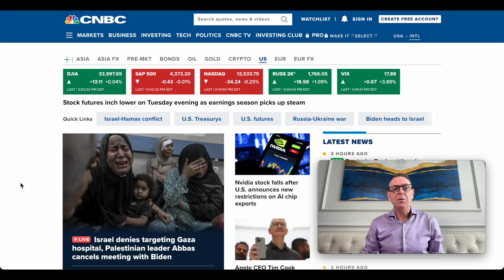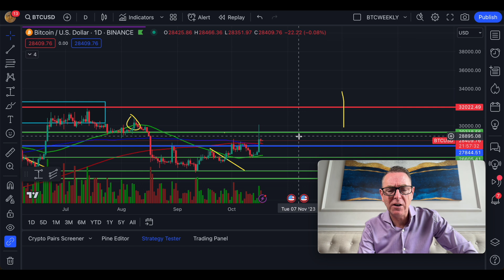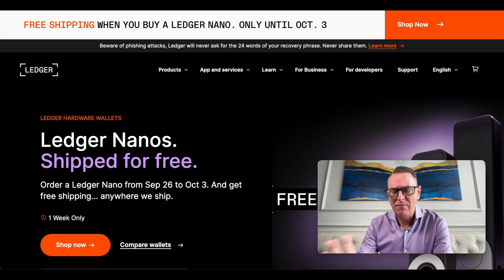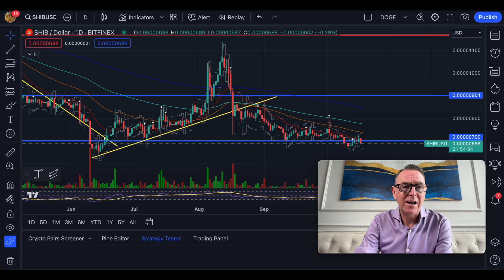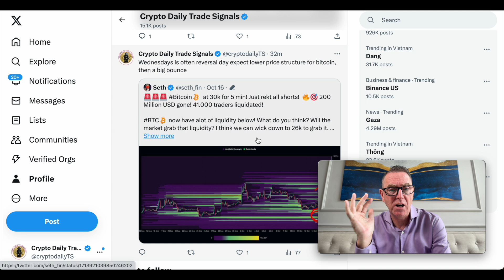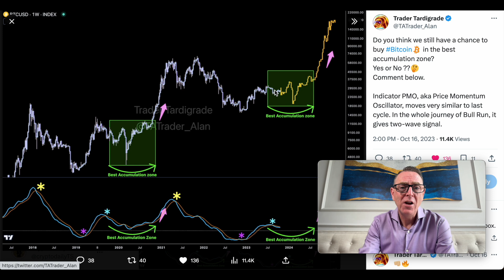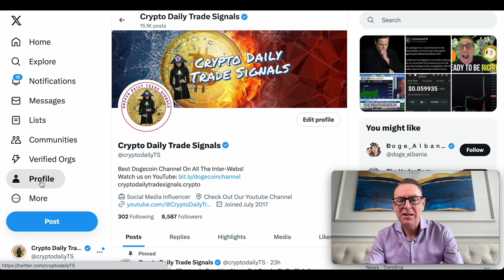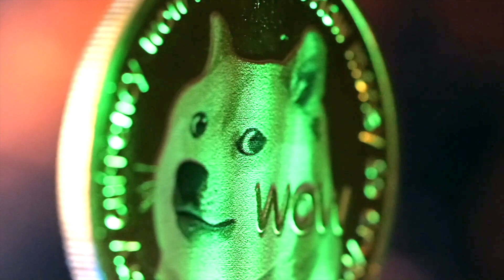Dogecoin, Shiba & Bitcoin Huge Bounce Coming Soon